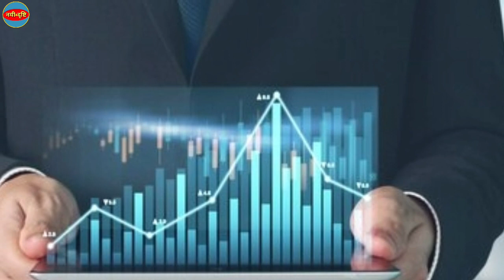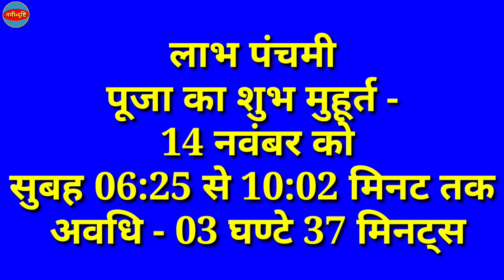लाभ पंचमी 2026 कब है | Labh Panchmi 2026 Date Time | Labh Panchami Kab Hai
लाभ पंचमी 2026 कब है | Labh Panchmi 2026 Date Time | Labh Panchami Kab Hai | लाभ पंचमी कब है 2026 में | Labh Panchami 2026 Pooja Shubh Muhurat | 2026 Mein Labh Panchami Kab Hai | Nayi Drishti